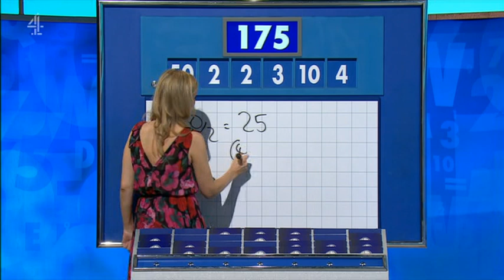Rachel Riley - Countdown 81x070 2019,10,07 1408c SD